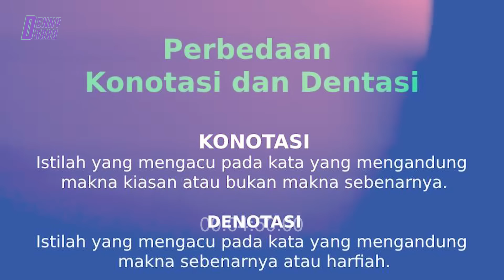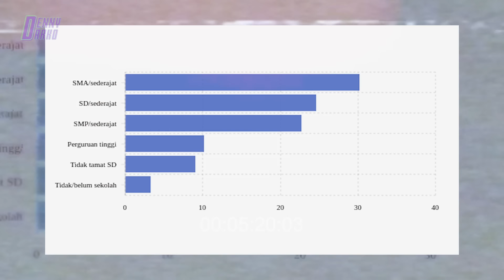FILM DIRTY VOTE MUSTAHIL RUBAH KEUNGGULAN PRABOWO, SI KALAH PASTI SERUKAN PEMILU CURANG.